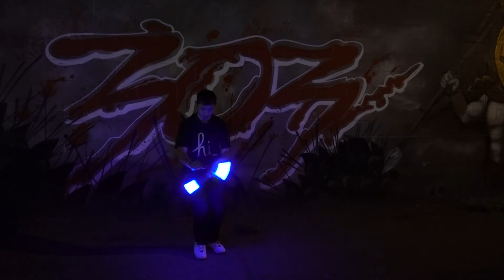GlowSticking 2018 Flowing till my battery died